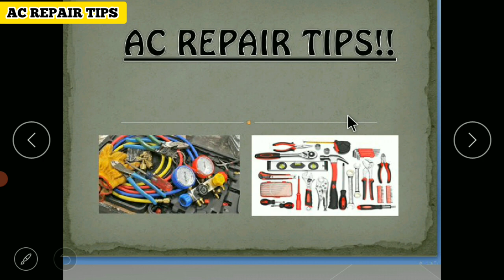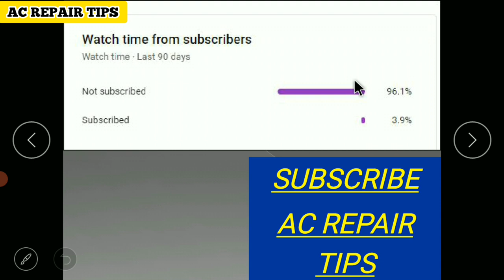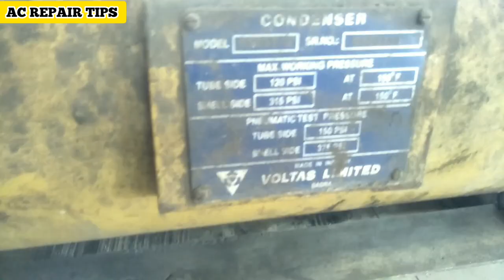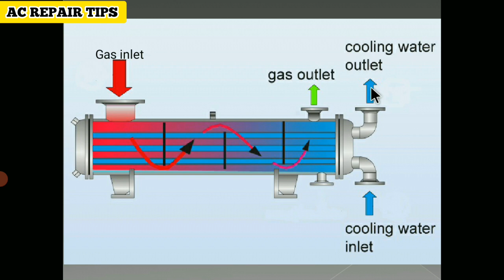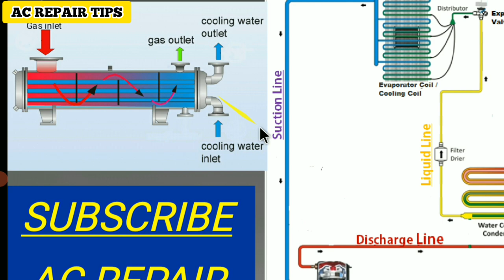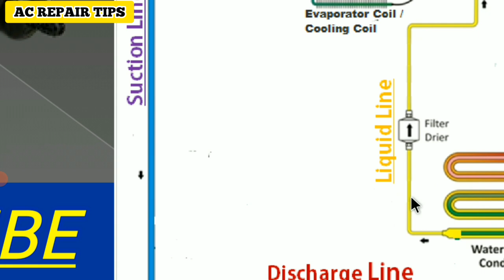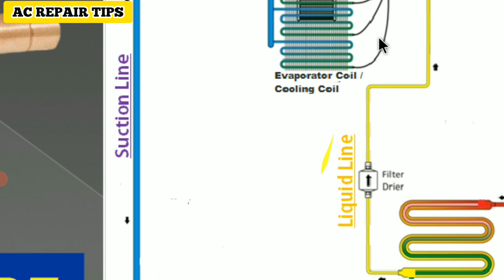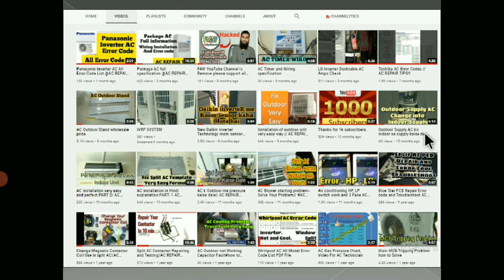Water Cooled Package Unit System | Water Cooled Kaise Kaam Karta hai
ye video bahot hi intresting hone wali hai q k ye video me Water cooled AC ko bahot acchi tarike se explain kiya gya hai jisse aapko water cool System kaise kaam karta hai ye samaj aa jayga,

@AC REPAIR TIPS!! channel Se Aap Air Condition Ke Bare Me Kafi Sari New Technology, Tricks or AC Ko Easy Way Me Kaise Repair Kr Sakte Hai Ye Btauga.
Hamare Channel Me Split AC, Ductable AC, VRF Jaisi Sare AC Ko Repair or Instrallation jaise chije Batai Jaygi Aap Hamare YouTube Channel AC REPAIR TIPS!!

Sanju is an upcoming Indian biographical film, directed and written by Rajkumar Hirani and produced by Vidhu Vinod Chopra. The film stars Ranbir Kapoor as Sanjay Dutt in various stages of his life. The film is set to be released on June 28, 2018.

Director: Rajkumar Hirani
Writers: Rajkumar Hirani, Abhijat Joshi
Stars: Anushka Sharma, Ranbir Kapoor, Sonam Kapoor

water cooled system cooling is uniform. true false,